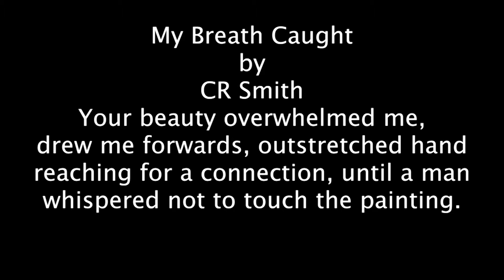My Breath Caught, Twitter Short Story by CR Smith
FREE - TWITTER SHORT STORY FESTIVAL
Submit your 140 character story and have it performed by a professional actor

 Also, Free logline submissions. The Writing Festival network averages over 95,000 unique visitors a day.

Deadlines to Submit your Screenplay, Novel, Story, or Poem to the festival

Watch recent Writing Festival Videos. At least 15 winning videos a month